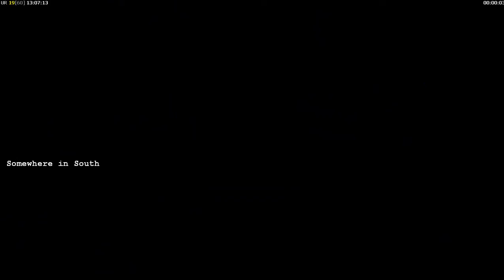Generals - Zero Hour - USA Campaign - Mission 1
Just got bored and decided to record these.